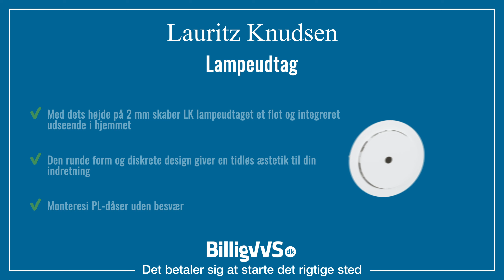LK Lampeudtag, Rund, Ø84 mm med afdækning, 5-polet, planforsænket, hvid EAN: 5703302153584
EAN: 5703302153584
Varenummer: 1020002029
Type: El-installationer